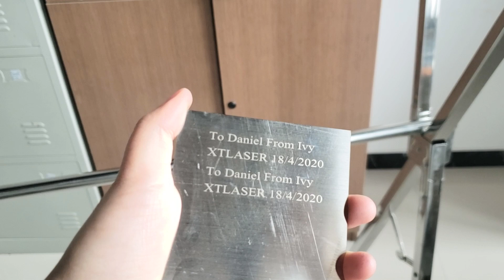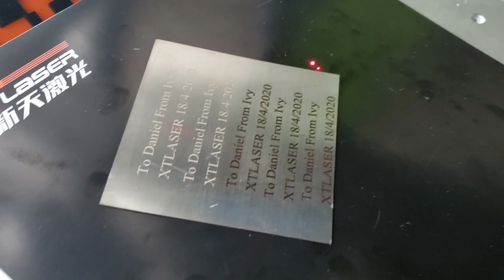stainless steel marking black&white by fiber laser making machine máy khắc fiber thép inox